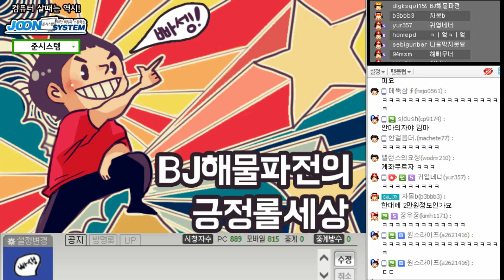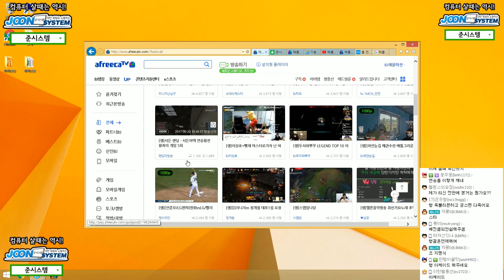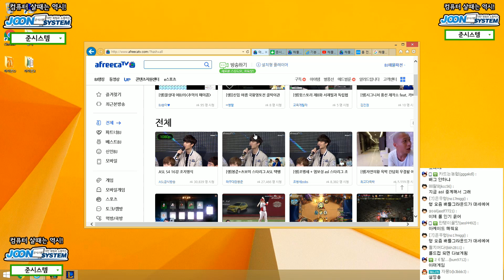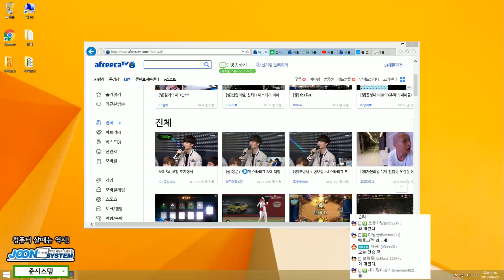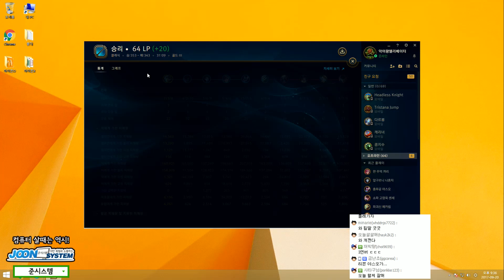이 리븐 향초임? 은은하게 잘하네 탑 리븐(Riven) -해물파전 LOL 게임영상(2017.9.20)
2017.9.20 이 리븐 향초임? 은은하게 잘하네 탑 리븐